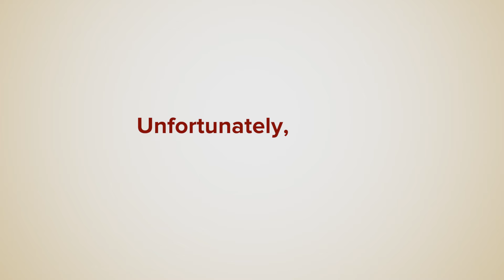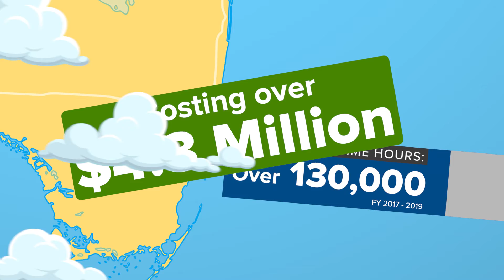Union Release Time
Imagine for a second, that every day public employees report to work, collect a paycheck from taxpayers, and don’t perform any government duties. Instead, they spend their time working on private tasks unrelated to their public jobs.

Unfortunately, there is no need to imagine. While most Floridians are unaware, Florida taxpayers dole out millions of dollars to unions through a common practice known as union release time.